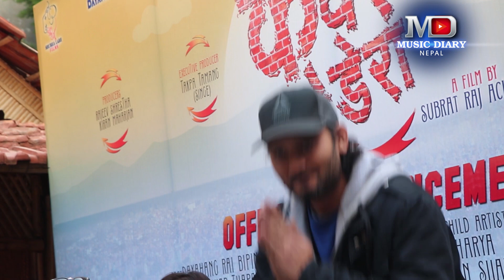चलचित्र 'के घर के डेरा' को घोषणा l मुख्य कलाकार दयाहाङ, विपिन र वर्षाले के के भने ? ke ghar ke dera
© & P Music Diary Nepal

यस च्यानलमा रहेका गीत, संगीत तथा Video हरु कपी, Download गरी अन्य Channel मा upload गरेको पाइएमा प्रचालित कानुन बमोजिम कडा भन्दा कडा कारबाही गरिने छ । Embedding to a website is allowed.